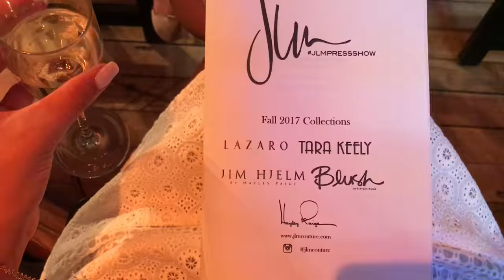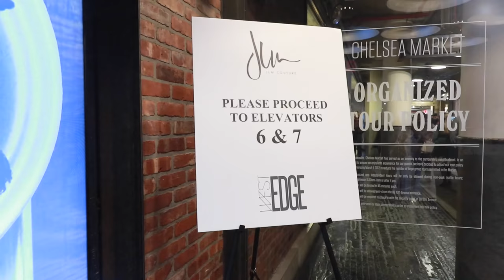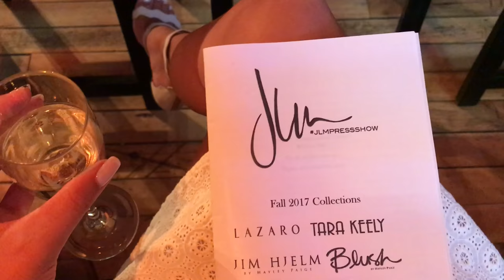GRWM SPRING OUTFIT, MAKEUP & HAIR! COME TO BRIDAL FASHION WEEK WITH ME!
Get ready with me for my first time attending New York Bridal Fashion Week! I’m sharing my current go to makeup look, how I tease my hair and my cute outfit for the shows. This outfit is perfect for any shower or party you have this spring! I went to the Lazaro and Hayley Paige shows!

Makeup:
Tom Ford Soleil Blanc Dry Oil
Makeup Forever HD
Armani Luminous Silk
Tarte Shape Tape
Laura Mercier Translucent Powder
Hourglass Bronzer
theBalm Beach Balm Blush
Jouer Highlight
Benefit Goof Proof
Jouer Shimmer and Matte Palette
Tarte Maneater Liner
Makeup Forever Lip pencil
Bobbi Brown Honey Bare Liquid Lip

Hair:
Tarte Hair Goals Dry Shampoo
Drybar Hairspray
T3 Curling Trio

Outfit:
Coat: Zara